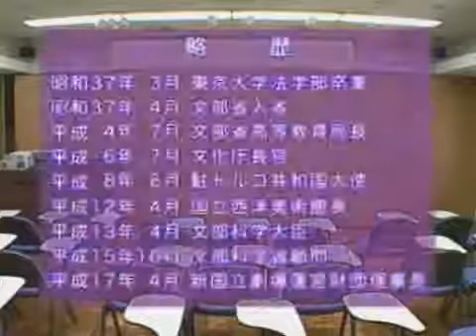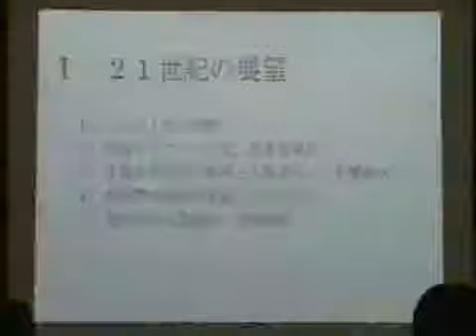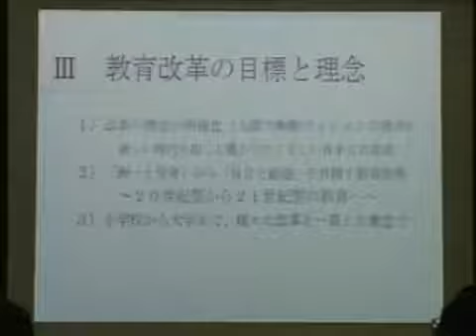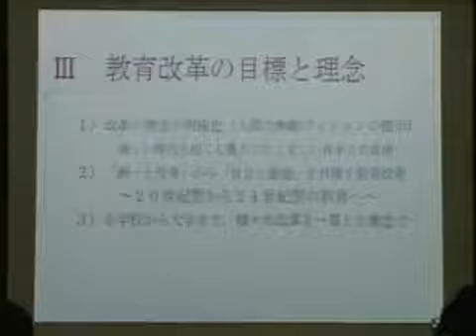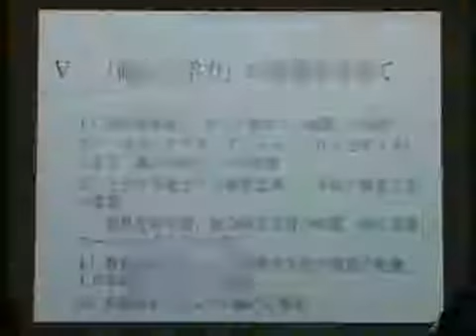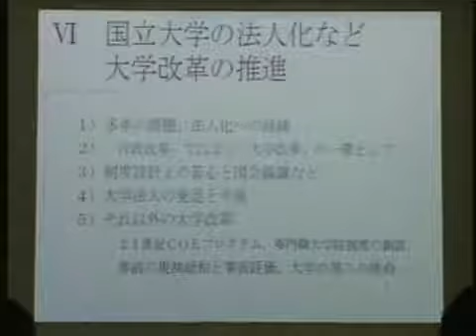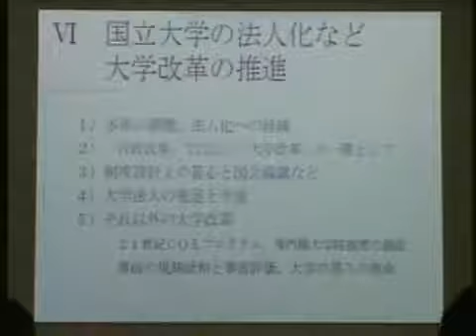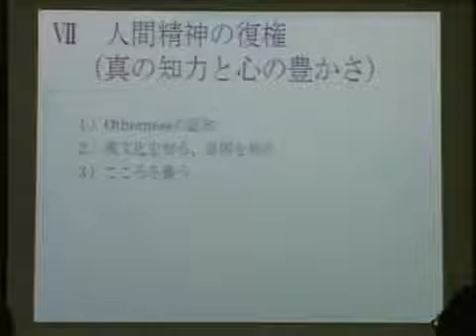「自立と創造を目指す教育改革」遠山 敦子（前文部科学大臣）：平成16年度 軽井沢土曜懇話会 第1回